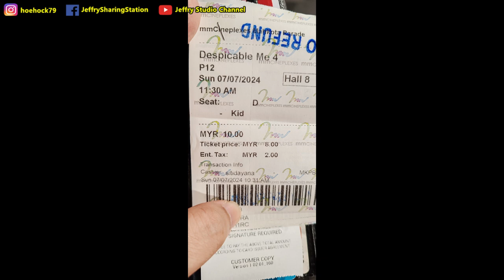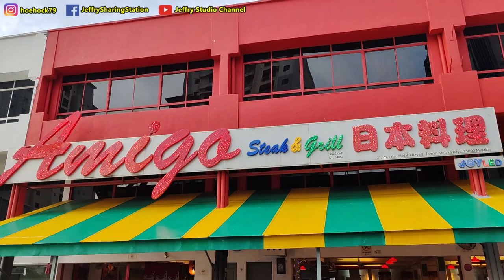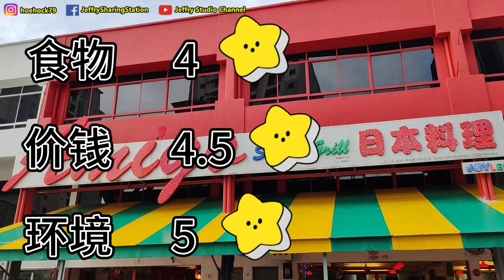又是看电影和吃美食的一天 / Another day of watching movie and enjoy delicious food